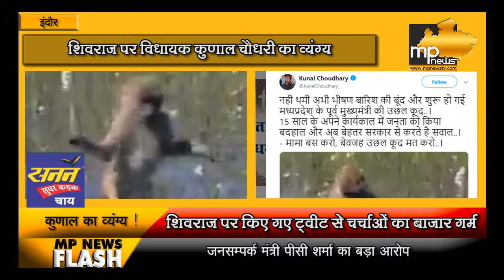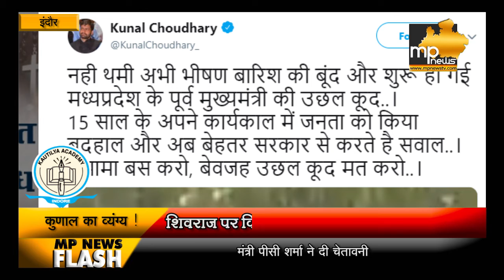खेत में शिवराज, कांग्रेस MLA कुणाल का ट्वीटर पर कटाक्ष, मचा बवाल ! MP News Indore